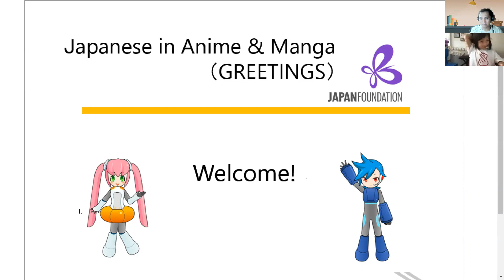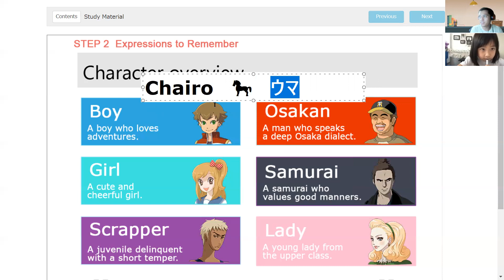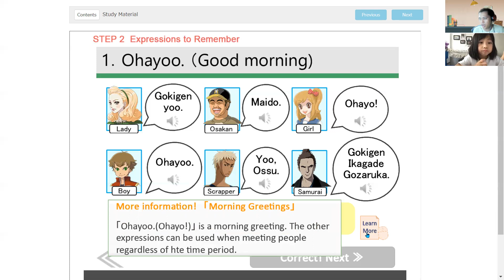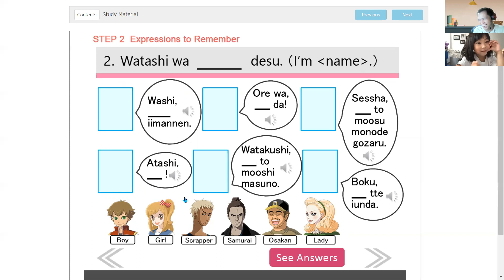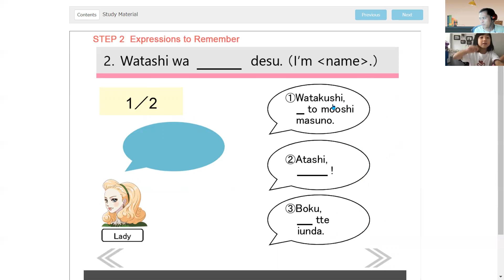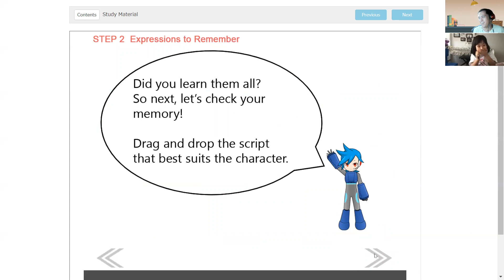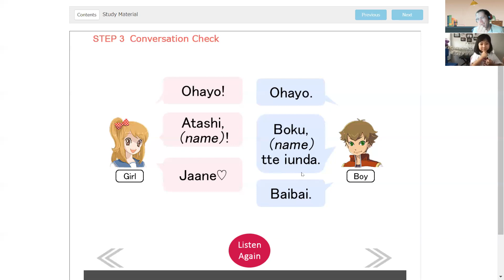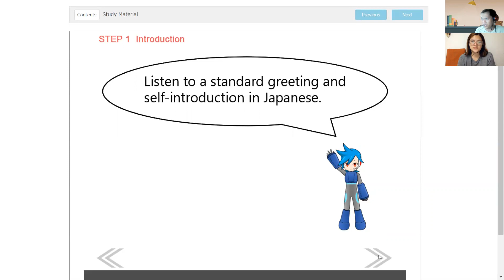Karena clas(Greeting and selfinstroduction)